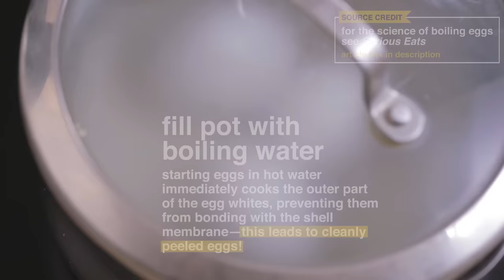Dim'er Devil—Egg Devil—Calcutta Cabin Style Spicy Scotch Eggs—Kolkata Street Food—Durga Pujo Special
Dim'er Devil may sound like devilled eggs, but is in reality much closer to the Scotch egg or the Nargisi kofta. A basic dim'er devil has one or half an egg encased in a spicy wrapping. The outer wrapping is usually potato for egg devils sold in street-side stalls in Calcutta. In cabins or older dine in cafes/restaurants the egg is wrapped in minced meat cooked with spices. Finally, the whole thing is coated in breadcrumb or in a batter and deep-dried. Dim'er devil is served with kasundi, and a simple salad of onions, cucumbers and beetroots.

In this Durga-Pujo-special video we have chosen the more festive cabin-style dimer devil that is made with minced mutton. We have borrowed heavily from the Niranjanagar's devil recipe available on YouTube on the Uttar Bangla channel (linked below).
🥘 RECIPE WITH INGREDIENT LIST 📝
SOURCES

MUSIC
"Chowringhee" composed by Bemanan for Bong Eats